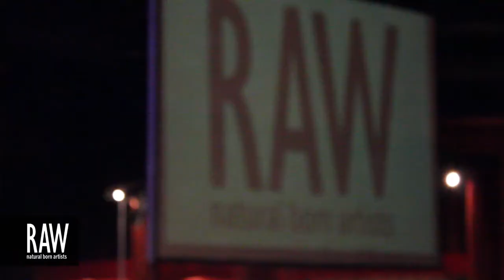MINGYANG SUN at RAW:Vancouver En Masse 08/23/2013